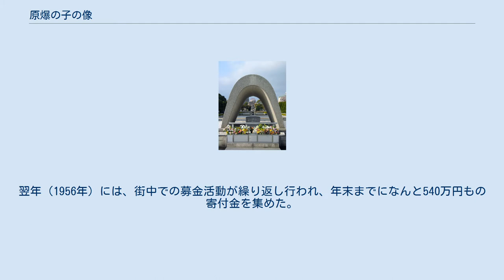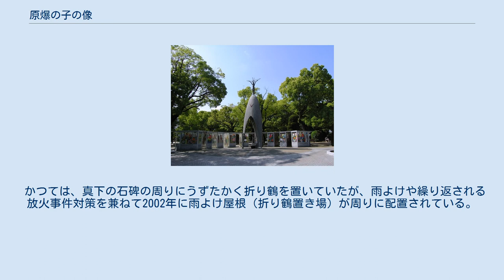原爆の子の像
原爆の子の像（げんばくのこのぞう）は、広島県広島市の広島平和記念公園内にある、佐々木禎子（像のモデル、原爆による白血病で死去）の同級生らによる募金運動により作られた像。
制作者は菊池一雄。
1958年5月5日完成。
 1955年11月8日に、新聞で禎子の死を知った男の子から「禎子さんを始め、原爆で死んだ子の霊を慰める石碑を創ろう」と、禎子の同級生に提案があり、その設置に関する活動が始まった。
11月12日に全日本中学校長会場で、『禎子の同級生8人によるビラ配り』が行われ、全国の中学校からも寄付金が寄せられた。
12月に入ると広島市内の小・中・高校へも活動の参加を呼びかけ、『広島平和をきづく児童・生徒の会』が組織された。
翌年（1956年）には、街中での募金活動が繰り返し行われ、年末までになんと540万円もの寄付金を集めた。
後に募金活動の波紋が広がり、全国から三千校以上の学校が参加をするに至り、海外からも寄せられた。
そうした事実に基づく映画作品である『千羽鶴』（木村荘十二監督）も公開され、図書館（Video、DVD）などで鑑賞が行える。
 像の真下にある石碑には、「これはぼくらの叫びです これは私たちの祈りです 世界に平和をきずくための」と刻まれている。
裏側には“犠牲となった児童生徒を慰霊し世界平和を呼びかけるために、全国の友の支援を受け、広島市内小・中・高校有志によって設置された”と「広島平和をきずく児童生徒の会」による説明文が書かれている。
 内部には鐘があり、中に吊られている折り鶴を象った金色の錘が風を受けて揺れると、風鈴のように鳴る仕掛けになっている。
鐘に刻まれた文字は、湯川秀樹が揮毫した。
 また原爆を体験した子ども達の証言『原爆の子〜広島の少年少女のうったえ』（文庫版で全2分冊）は、広島大学の教育学の教授、長田新により編纂され、1951年に岩波書店から刊行されました。
 かつては、真下の石碑の周りにうずたかく折り鶴を置いていたが、雨よけや繰り返される放火事件対策を兼ねて2002年に雨よけ屋根（折り鶴置き場）が周りに配置されている。
2003年8月に折り鶴放火事件が発生し、捧げられた折り鶴を保管する施設の一部を焼損した。